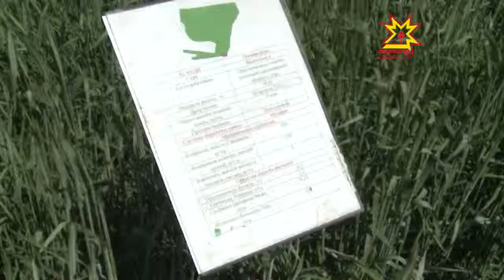Наци проекчĕсем мĕнле пурнăçа кĕнине сÿтсе яврĕç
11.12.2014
Республикăра 11 уйăхра 600 пин ытла тăваткал метр çурт-йĕр тунă. Ытти çулсенче уйрăм кил-çуртсем ытларах пулнă пулсан, кăçал нумай хваттерлĕ çуртсен калăпăшĕ ÿснĕ. Кун пирки паян правительство çуртĕнче иртнĕ канашлура каларĕç, унта наци проекчĕсем мĕнле пурнăçа кĕнине сÿтсе яврĕç.